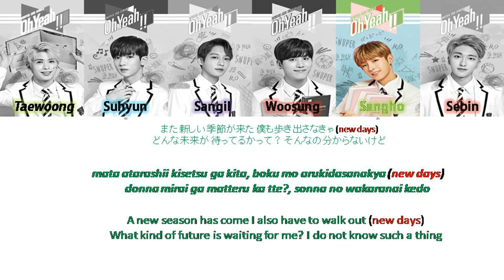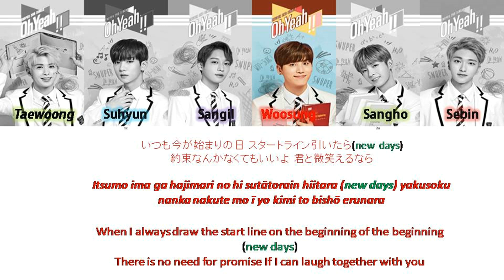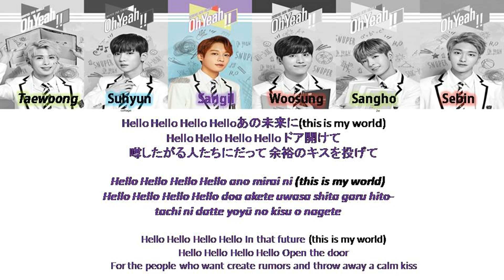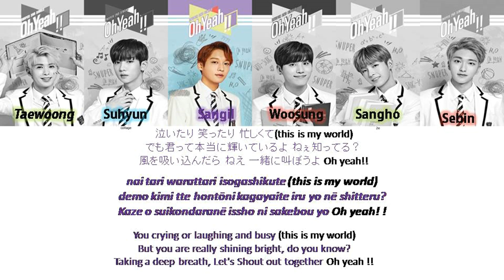SNUPER OH YEAH!! Lyrics [Color Coded Jap|Rom|Eng]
'Oh yeah!!” is a Japanese single recorded by South Korean boy group Snuper (스누퍼). It was released on March 22, 2017 by KISS Entertainment. Details
Artist: Snuper (스누퍼) Taewoong, Suhyun, Sangil, Woosung, Sangho, Sebin
Released: March 22, 2017
English Title: Oh yeah!!
Genre: J-pop
Label: KISS Entertainment
Single: Oh yeah!!
Snuper – Oh yeah!!

Snuper – Oh yeah!! Lyrics
RomanizationKoreanEnglish translation